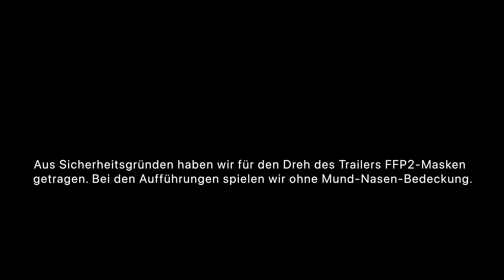DIE NIBELUNGEN (Trailer) Phoenixtheater Rastatt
DIE NIBELUNGEN
Projektleitung & Regie: Jacqueline Frittel
Aufführungen:
02., 03., 07., 08., 09. April 2022 – Beginn: 19.30 Uhr, Einlass: 19.00 Uhr
10. April 2022 – Beginn: 17.30 Uhr, Einlass: 17.00 Uhr
Reithalle Rastatt
solidarischer Eintritt

König Gunnar, der nicht so viel kann, aber eben ein König ist, herrscht am Burgunder Hofe – und er hat sich ein Ziel gesetzt: Er möchte die gefallene Walküre Brynhild zur Frau. Diese herrscht im dunklen und sagenumwobenen Isenland - dem Land, "in dem die Männer sterben". Denn wer Brynhild zur Frau möchte, muss sie im Kampf bezwingen – und die Köpfe all jener, die das bisher versucht haben, zieren ihren Trophäensaal.
Wie gut, dass sich der heldenhafte Sigurd in Gunnars Schwester Grimilda verliebt hat, denn Sigurd ist durch ein Bad im Drachenblut unverwundbar. So wird der Männerpakt schnell geschlossen: Sigurd besiegt für Gunnar dessen Auserwählte Brynhild und bekommt dafür Grimilda zur Frau.

Der Plan gelingt, doch all die Lügen, Verbrechen und Intrigen bleiben nicht lange im Verborgenen. Eine Teufelsspirale setzt sich in Gang, in welcher alle Beteiligten versuchen, die Deutungshoheit über Wahrheit, Gerechtigkeit und Glaube zu erlangen – und zugleich dazu beitragen, dass all diese Werte in ihrem egozentrischen Wirken untergehen.

Es geht um Macht und die Frage, wie wenig Selbstwert ein Mensch besitzen muss, wenn er glaubt, andere Menschen unterdrücken und ihnen den eigenen Willen aufzwängen zu müssen.

Es geht um die Ordnung der Welt und die Frage, wie sich alte und neue Religion – Heidentum und Christentum – begegnen und die eine der anderen weichen muss.

Es geht um eine längst vergangene Zeit und die Frage, was diese mit der Welt, in der wir heute leben, zu tun hat.

Unsere Fassung setzt sich aus dem Hebbel'schen Text, dem mittelalterlichen Nibelungenlied sowie weiteren mittelalterlichen Sagen und Geschichten und nicht zuletzt unserer eigenen Phantasie zusammen.

Mehr Informationen zum Stück entnehmen Sie bitte der Website.

Schauspiel-Ensemble:
Anna Lutz, Burcu Topal, Dominique Frittel, Eileen Schartner, Joachim Kiefer-Neuberth, Julian Gümpel, Kerstin Ralea, Lea Oestreicher, Luisa Dantz, Marius Schuppert, Niclas Findling, Tom Allgeier

Die Schauspielenden werden ohne Mund-Nasen-Bedeckung spielen, für die Zuschauenden gilt eine FFP2-Maskenpflicht.